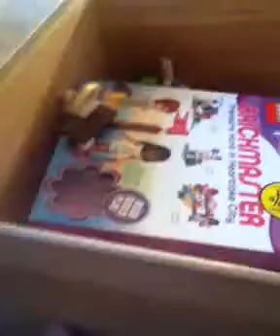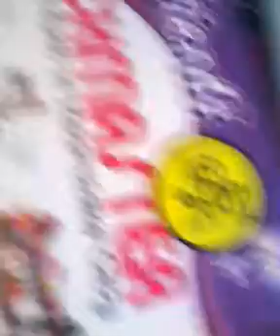Qik - Lego Friends Series Ep1 by BellaKortez403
Streamed by BellaKortez403 in Kamloops, Canada. Qik is the fastest way to upload videos to YouTube from your mobile phone.